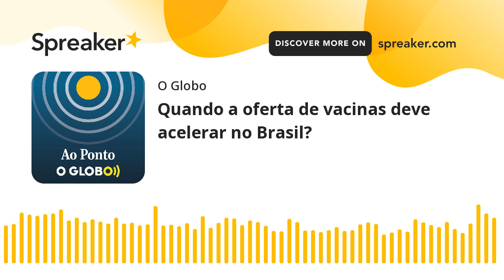Quando a oferta de vacinas deve acelerar no Brasil? I AO PONTO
Atualmente, o Brasil aplica, em média, um pouco mais de 500 mil doses diárias da vacina contra o novo coronavírus. Caso houvesse oferta, porém, o Programa Nacional de Imunizações (PNI) conseguiria alcançar mais de 1,8 milhões de doses, de acordo com o médico sanitarista e ex-presidente da Anvisa Gonzalo Vecina. Como faltam imunizantes, os brasileiros vão ficando cada vez mais para trás na comparação com a população de outros países. Pelo percentual de vacinados (6,04%), o Brasil está atrás de países como Uruguai, Argentina, Chile, Marrocos, Hungria e Turquia, sem contar os desenvolvidos, como Canadá, Estados Unidos e Israel. Já seria negativo se a pandemia estivesse administrável, mas não está. Na terça-feira, o país registrou, pela primeira vez, mais de 3 mil mortes em 24 horas. Enquanto isso, o cronograma de vacinação do Ministério da Saúde se notabiliza pelas previsões que não se confirmam. O último recuo ocorreu na terça-feira. A projeção para abril era de 57, 1 milhões de doses. Agora, são 47,3 milhões, dez milhões a menos. Como ocorre frequentemente, o governo apresenta projeções desatualizadas sobre entregas do Butantan ou da Fiocruz ou conta com vacinas novas, como a da Pfizer e da indiana Covaxin, cujas ofertas não batem com a planilha oficial. Diante dessas incertezas, o Ao Ponto desta quarta-feira conversa com dois especialistas em vacinação, que projetam o quadro no curto e no médio prazo e apontam os desafios para ampliar a imunização dos brasileiros. Gonzalo Vecina acredita que, já em abril, o país deve acompanhar um crescimento expressivo da aplicação de doses nas capitais e no interior. Já o infectologista Renato Kfouri, diretor da Sociedade Brasileira de Imunizações (Sbim), entende que o país deve demorar um pouco mais para recuperar parte do atraso registrado nos primeiros meses de vacinação.